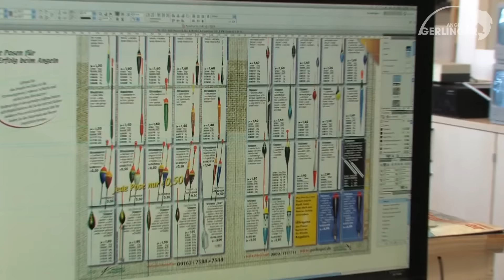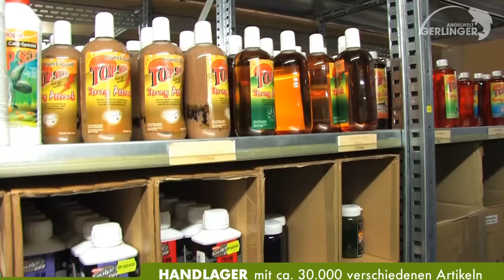Gerlinger Angelsport stellt sich vor.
Sie wollten schon immer mal wissen, wie das eigentlich bei Gerlinger läuft ? In diesem Video blicken Sie tief hinter die Kulissen der Gerlinger Angelsport GmbH - und erfahren ganz nebenbei, warum Ihre Bestellungen immer so schnell bei Ihnen sind. Gut zuschauen !